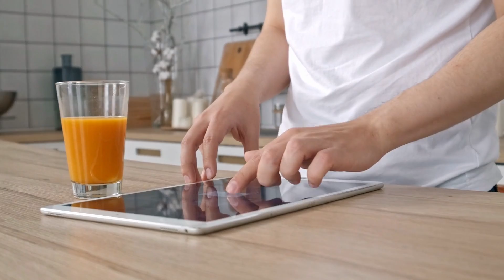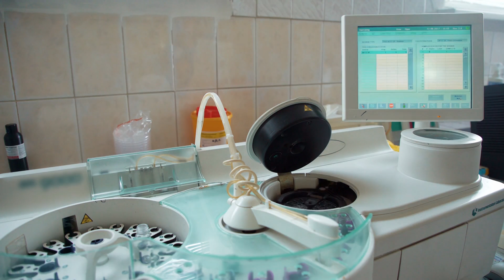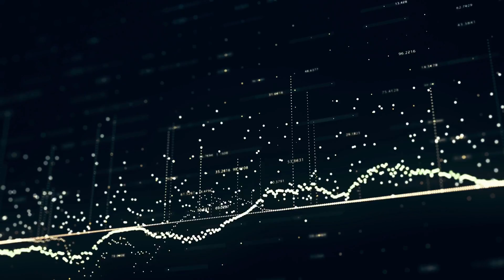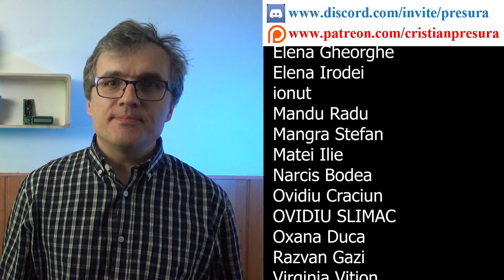Viitorul omenirii peste 50 de ani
(reincarcare) Daca vreti sa vorbiti cu mine direct, va astept pe cel mai mare canal de Discord din Romania: "Comunitatea Cristian Presura" In fiecare zi de la 20:00 avem discutii interesante pe canalul de voce!